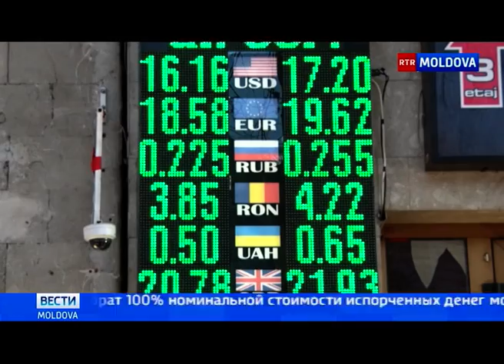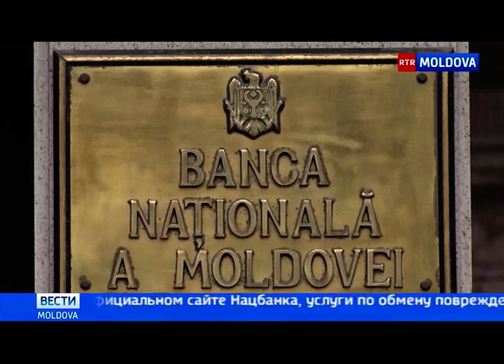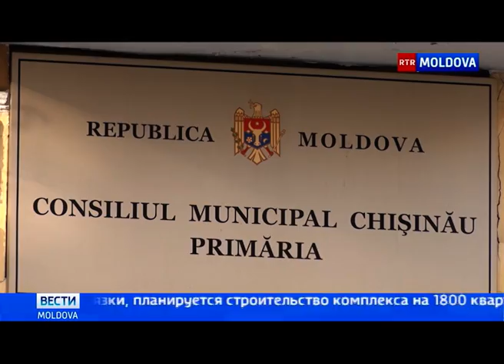Эфир от 17.01.2019 // 17-45